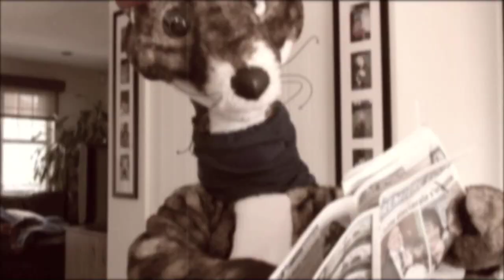Le ragoût d'Pat - Notre ami Scoopy, mascotte aux Hebdos du Suroît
Le ragoût d'Pat vous convie à une intrusion dans la vie de la mascotte Scoopy dont le parcours n'était pas de devenir l'emblème poilu des Hebdos du Suroît. Nous avons rencontré la fouine chez elle, par un beau mardi après-midi.